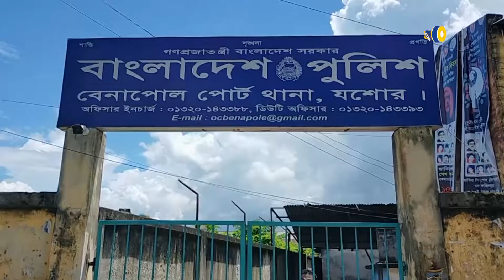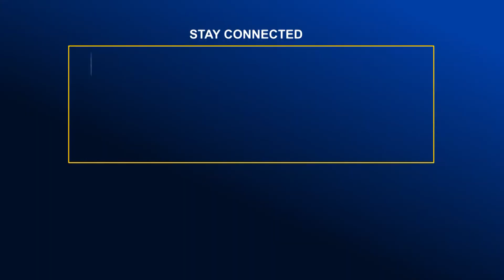শার্শা ও বেনাপোল পোর্ট থানা প্রাঙ্গনে নষ্ট হচ্ছে শতশত মোটরসাইকেল ও প্রাইভেটকার । Global TV News